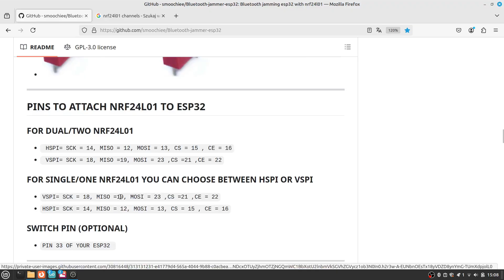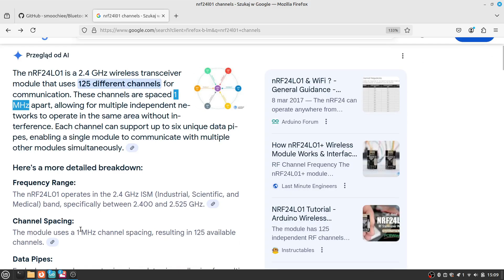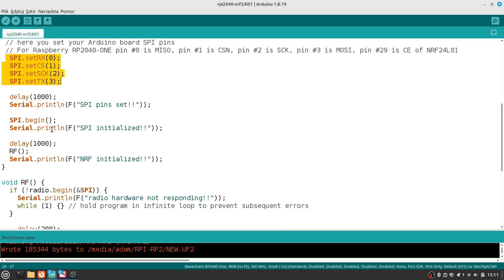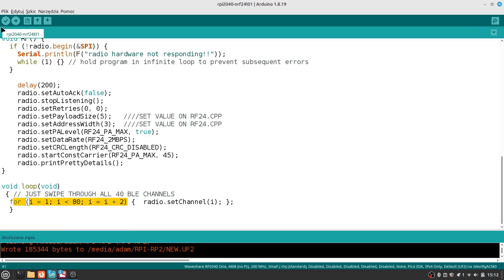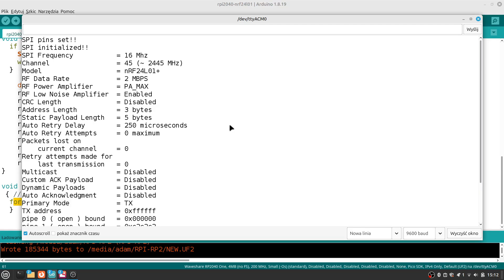How to deal with noisy neighbor ? part #2 - DIY BT Bluetooth jammer with NRF24L01 + RP2040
[Press CC for captions] Sometimes there is no other way like to simply disrupt annoying BT speaker of your noisy neighbor.

In the video  I am showing how to build Bluetooth jamming  device with widely available boads like NRF24L01 LNA + omni antenna and Arduino C based code for Raspberry Pi Pico - RP 2040-ONE board from Waveshare. I am also testing performance of this jammer in the field so you can see how it is really working.
At the end of the video the NRF24L01  LNA board got HOT that is why the efficiency got worse. I think you need to attach some heatsink to the board chip to make it work 24/7...

ATTENTION ! All RF jamming is ILLEGAL !!! This is just a educational video showing how jamming works.  If you intend to build it you may run into the trouble and pay some fine, that is why I am not showing all the details here...